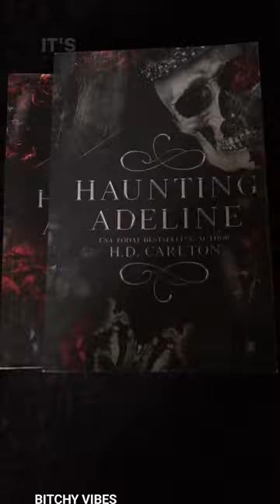Jade and Adeline | Haunting Adeline | Cat and Mouse duet